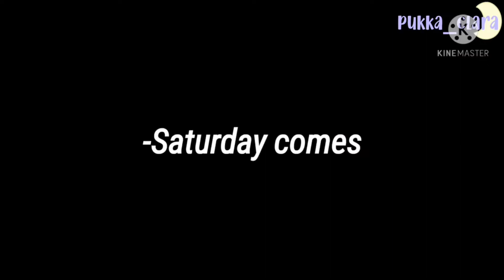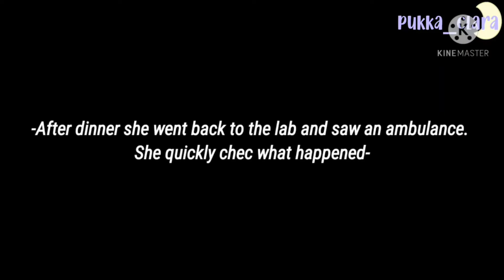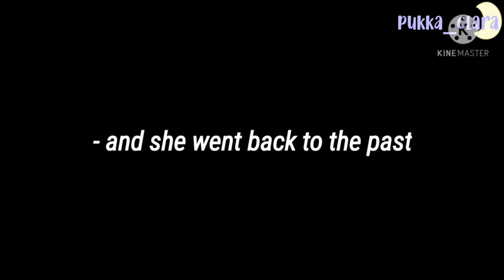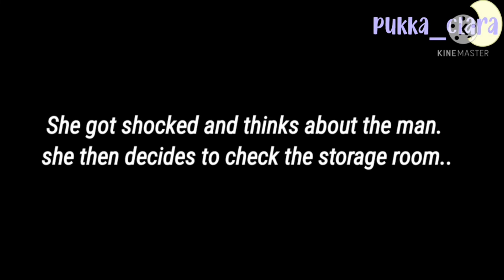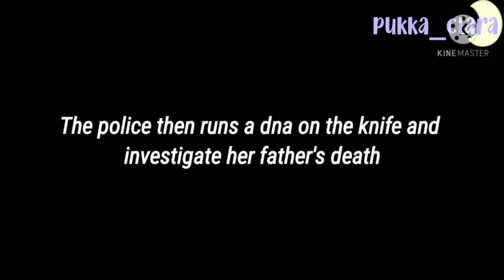Revenge from the Future | GCMM - GCM | Gachaclub mini movie (FULL MOVIE)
[ 𝙊𝙍𝙄𝙂𝙄𝙉𝘼𝙇 ]

☆Sub Count☆ = thank you for 248 subbiess

INTRO/OUTRO SONG

-i forgor 💀